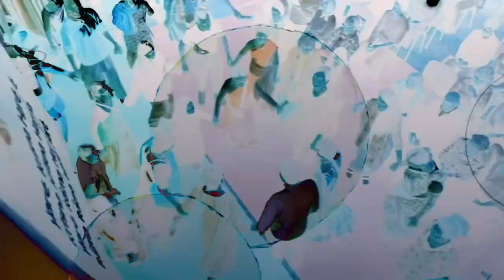Kirtan Fest Beharangozó. Bhaktipāda Gosvāmī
Gyere el március 9-én a K11-be, ahol egy fergeteges Kirtan Fesztiválon táncolhatsz, énekelhetsz átélve a mantra zene különleges hangvibrációjának erejét.

Bhaktipāda Gosvāmī

Bhaktipāda Gosvāmī